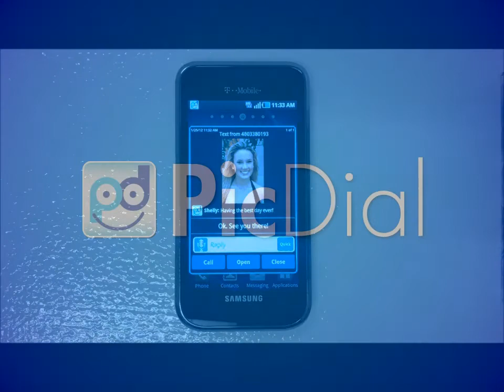PicDial Demo - Short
PicDial brings Facebook photo POPUP texting & FULL SCREEN Caller ID to your mobile phone. You can now receive Full-Screen Caller ID and Photo Popup Text Notification featuring your friends' Facebook profile photos along with their status updates every time they call or text you.

We didn't invent Texting & Calling. We just made it Social!

for more information.
You can also check us out on Facebook and Twitter.

** Popup-Text functionality is available only on Android phones **